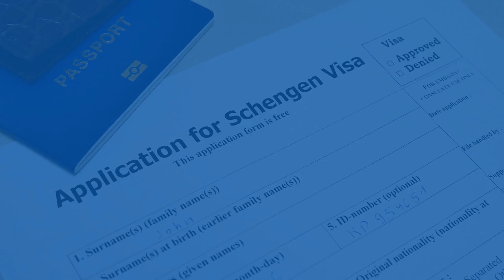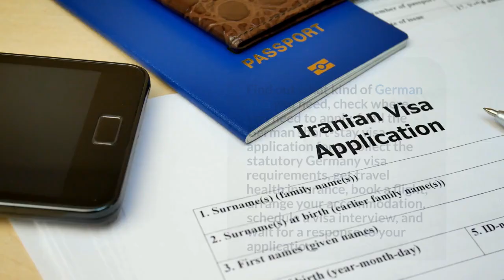Cracking the Code: Germany Schengen Visa Explained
In this international news coverage, we unravel the intricacies of obtaining a Schengen visa for Germany. Germany, with its rich history, diverse landscapes, and vibrant cities, remains a top destination for travelers worldwide. Join us as we decode the Germany Schengen visa application process, providing you with essential information on required documents, application procedures, and guidelines. Stay informed and empowered as we share valuable insights and tips to ensure a successful visa application for your German adventure.